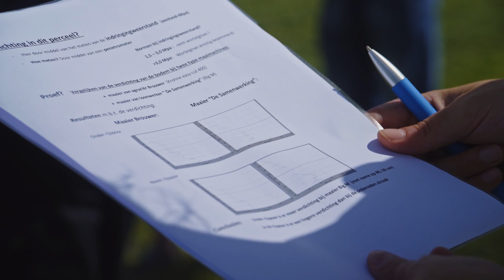Bodemverdichting Fryslân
Bodemverdichting is een serieus gespreksonderwerp tussen loonwerkers en veehouders. De laatste vijf jaren drukken kostprijs en marge minder een stempel op de discussie. Loonwerker Jan-Roelof Betten van De Samenwerking uit Elsloo en melkveehouder Wilfred Brouwer uit Nijeberkoop merken dat er nog een wereld te winnen is. Samen participeren zij in het DAW-project Bodemverdichting Friesland.